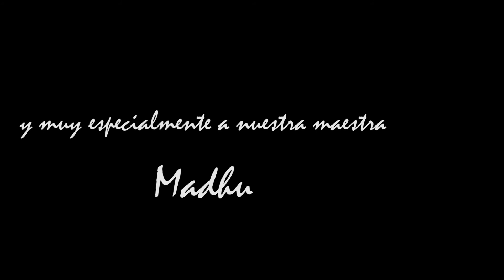Vida, muerte, renacimiento.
Este es un video resumen del encuentro en Aluenda del 3 al 6 de Marzo 2016.